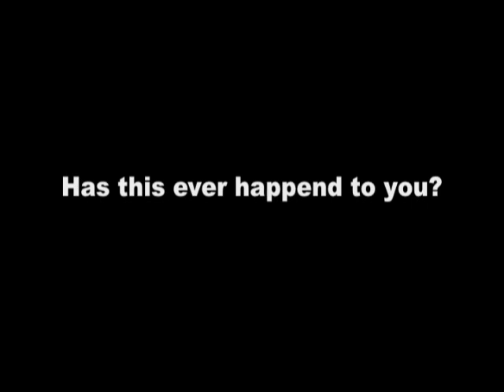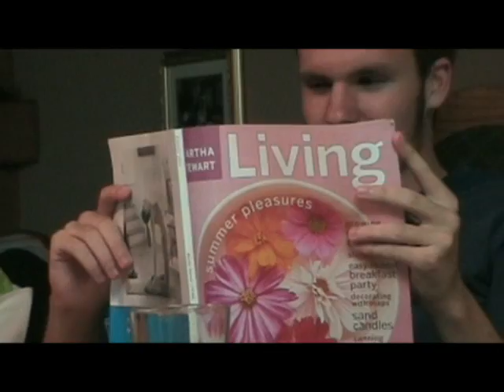The Pembina Trails Improv League Advertisement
Tired of that peskey script? Want more from what life has to offer? Well if this commercial doesn't inspire you then I don't know what will. Improv changes lives and heres how! Now available at The Pembina Trails Improv League! GO GET A TASTE!